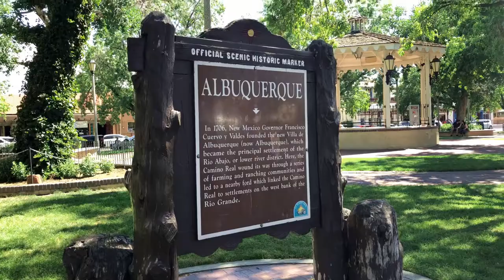Albuquerque: Old Town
Old Town is the historic original townsite of Albuquerque, laid out by Spanish colonists in the 1700s. It is listed on the New Mexico State Register of Cultural Properties as the Old Albuquerque Historic District.

The Spanish colonial villa of Alburquerque was founded in 1706 by Francisco Cuervo y Valdés, who was the governor of New Mexico at the time.

Like other Spanish colonial settlements, Albuquerque consisted of a central plaza surrounded by houses, government offices, and a church. For much of the 18th century, the homes around the plaza were inhabited only on Sundays as the residents spent the rest of the week on their farms. It was not until the late 1700s that a permanent population was established at the plaza. Possession of Albuquerque, along with the rest of New Mexico, passed to Mexico in 1821 following the Mexican War of Independence.

In 1846, during the Mexican-American War, U.S. forces under Stephen W. Kearny entered New Mexico and were able to take control of the territory without resistance. Kearny marched into Albuquerque in September to raise the U.S. flag and administer an oath of allegiance to the local residents. Kearny's troops established a U.S. Army post near the plaza, which brought an influx of goods and people over the next twenty years.

During the U.S. Civil War, Confederate troops under Henry Hopkins Sibley captured the town in March 1862 but were later forced to retreat back to Texas after losing most of their supplies at the Battle of Glorieta Pass. Albuquerque saw minor action when the retreating Confederates were involved in a skirmish with Union troops in the Battle of Albuquerque. For the most part, however, the town remained a quiet agricultural community.

The Atchison, Topeka, and Santa Fe Railway reached Albuquerque in 1880, building a depot about 2 miles (3.2 km) east of the plaza. This led to the creation of a rival "New Albuquerque" (now Downtown Albuquerque) which quickly boomed thanks to the railroad and was incorporated as the City of Albuquerque in 1891. The original town, now called Old Albuquerque, entered a decline as businesses and institutions moved to New Town.

Old Town's fortunes began to improve in the 1940s. Since then, Old Town has developed into a popular tourist attraction, with a large number of restaurants, shops, and galleries, and is also home to the Albuquerque Museum of Art and History.

The New Mexico Museum of Natural History and Science and the Explora science center are located a short distance to the northeast. Old Town is known for its luminaria displays during the holiday season, particularly on Christmas Eve.